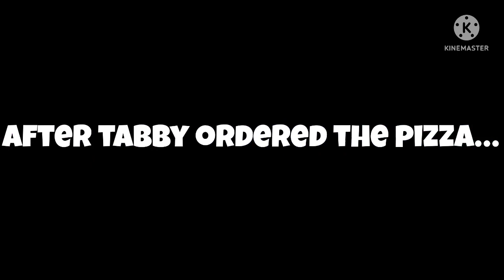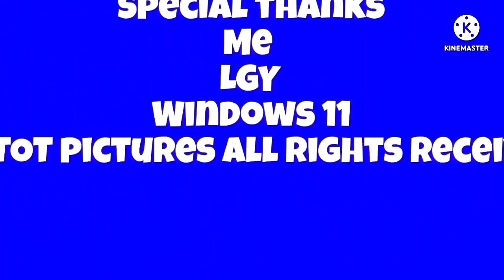JCTOT and friends s1 e9: TKCF2012 sleeps over at my house